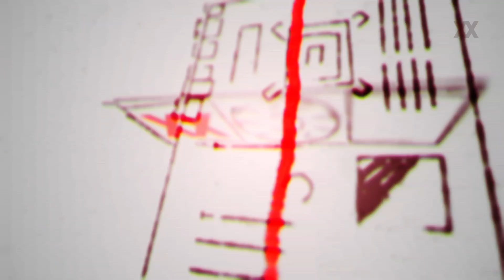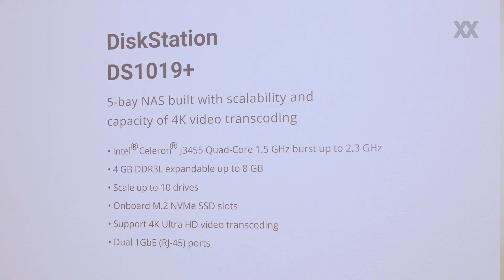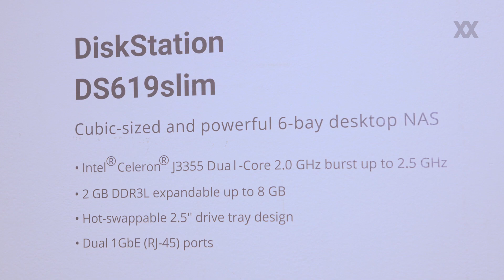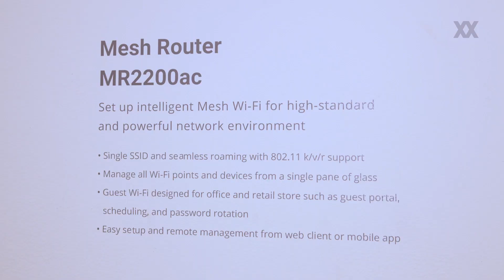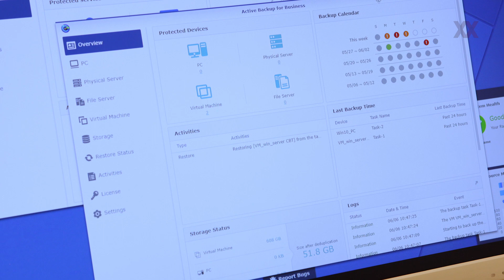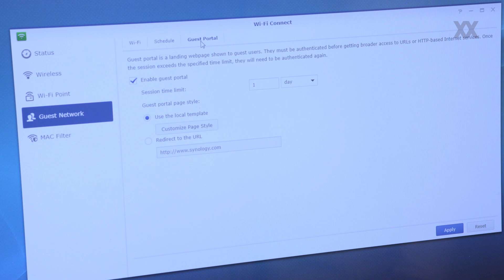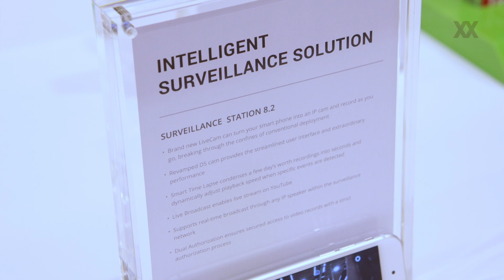Computex 2018: Synology zeigt zahlreiche NAS und Überwachungssysteme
Bei Synology konzentriert man sich auf die eigene Stärken und damit vor allem auf Network Attaches Storage kurz NAS. Daneben gibt es aber auch WLAN- und Überwachungshardware zu sehen.